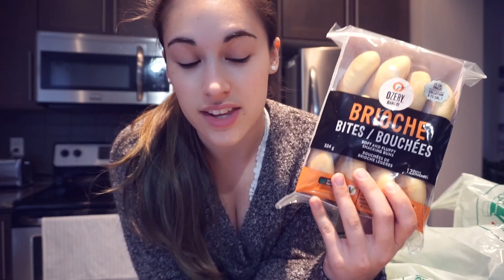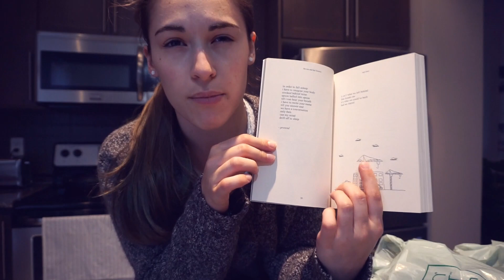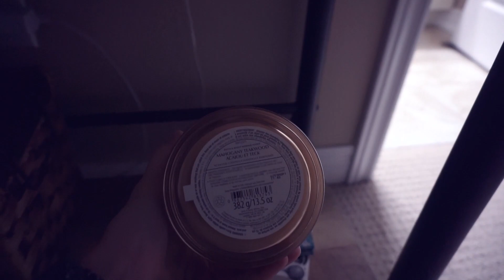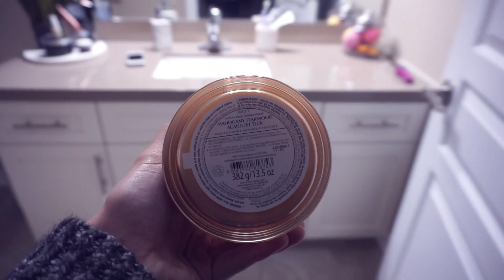GROCERY HAUL & ORDERS SHIPPED! || Vlogoween Ep.25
Hey guys! WOOHOO! Orders have shipped! I think I have like 20 orders left to ship out but those will be going out within the next few days! I'm so pumped to start designing! Hope you guys enjoy! Love you!

Canada

♡ OTHER STUFF! ♡

What's On My Lips? Nothing